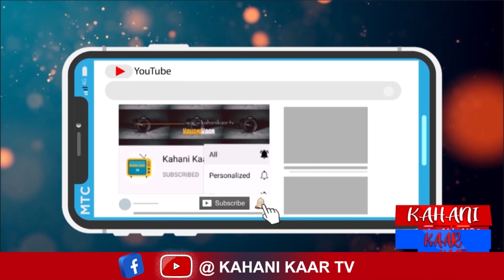Snake Meting season | Snakes started biting humans in houses |snakes attack in houses kahani kaar tv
Snake meting season | Snakes started biting humans in houses |snakes attack in houses kahani kaar tv @kahanikaartv

In a surprising and alarming turn of events, an increase in snake bites inside residential areas has been reported recently. Snakes, driven by environmental changes and loss of natural habitats, are venturing into human homes in search of food and shelter. This has led to a series of incidents where residents have encountered these reptiles within their living spaces, resulting in a rise in snake bite cases. Authorities are urging people to take precautionary measures, such as sealing potential entry points and maintaining clean surroundings, to prevent these unwelcome visitors. Emergency services are also on high alert to handle snake bite cases promptly.

“Kahani Kaar” means storytelling. Storytelling describes the social and cultural activity of sharing stories, sometimes with improvisation, theatrics or embellishment. Every culture has its own stories or narratives, which are shared as a means of entertainment, education, cultural preservation or instilling moral values.[1] Crucial elements of stories and storytelling include plot, characters and narrative point of view.
The term "storytelling" can refer in a narrow sense specifically to oral storytelling and also in a looser sense to techniques used in other media to unfold or disclose the narrative of a story

THANKS